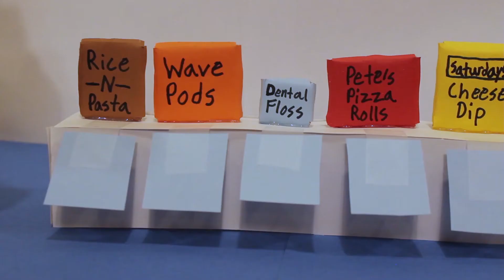Piling Up (Short Film)